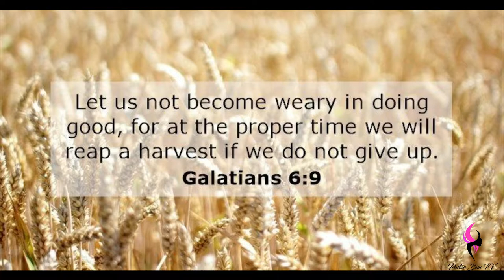Harvest | Daily Motivation | Pastor Bim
What is Harvest?

We Have a God of Harvest.

When you invest, you get returns.

When  we sow we reap

And let us not be weary in well doing: for in due season we shall reap, if we faint not. (King James Version).

Harvest is good

Harvest is something to look forward to if you have being diligent and doing good

1 John 3 vs 9
Whosoever is born of God doth not commit sin; for his seed remaineth in him: and he cannot sin, because he is born of God. (King James Version).

When you sow you will get return in a different way to when you sowed it.

When you sow a seed it grows to become a tree with many fruits and several seed.
When you receive a Harvest it motivates you to sow more.

Dear Listener you will not miss your Harvest in Jesus Name.

Keep sowing and Keep investing Harvest time is sure.